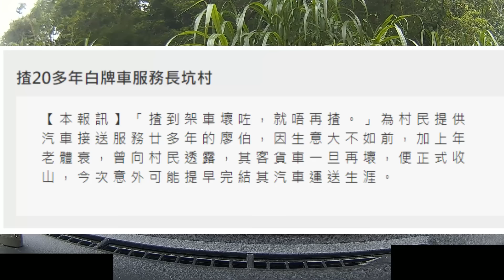[香港道路探索 | 聲音導航] 長坑路 ── 有人揸到反車? | 九龍區少數窄路 | 長坑村歷史